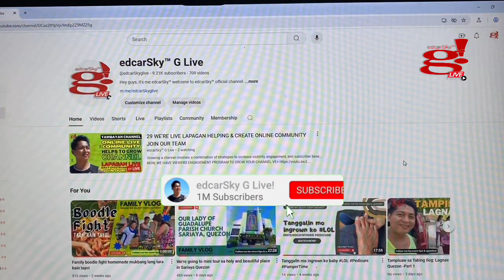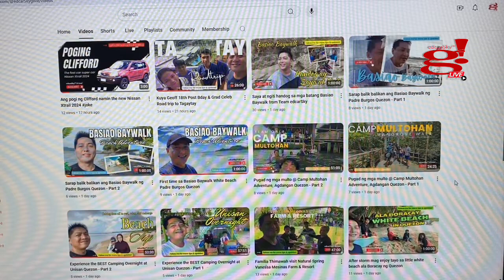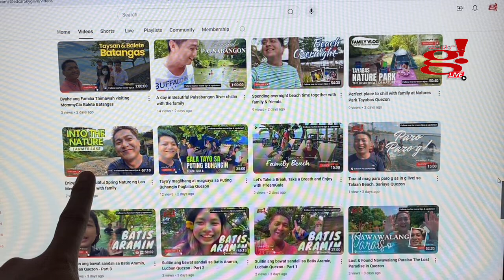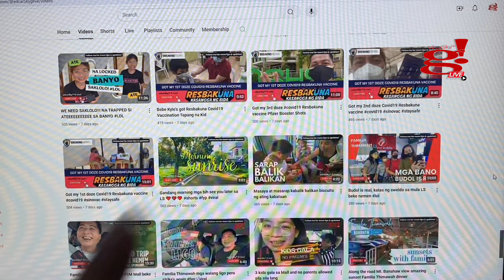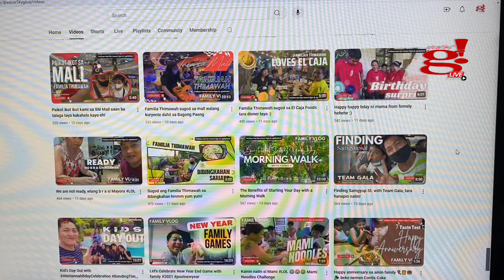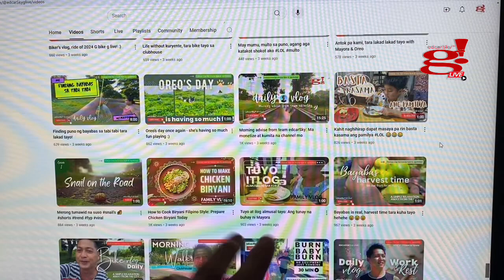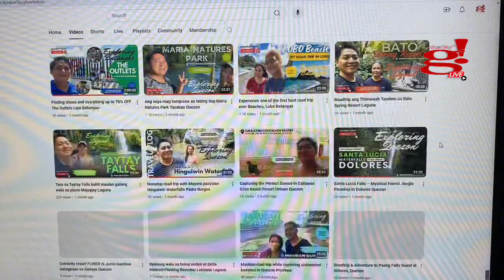The Official edcarSky™ G Live is now live! MadeOn YouTube 2024